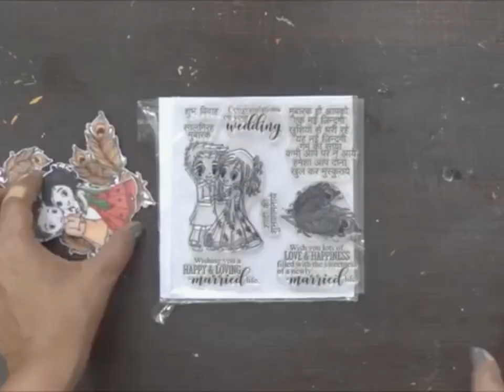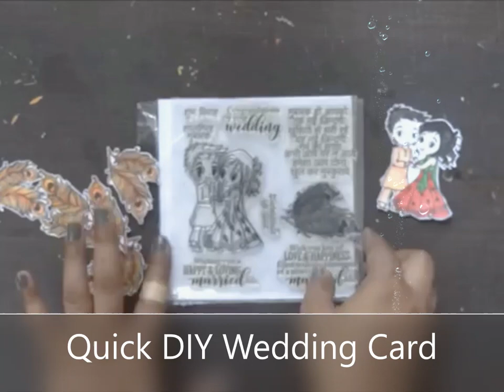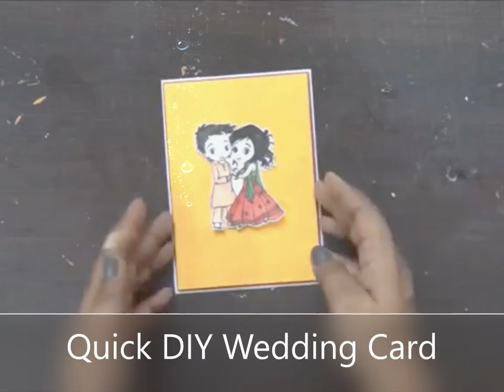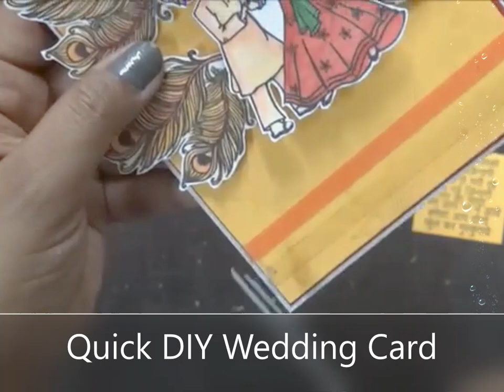Wedding Return Gift Ideas: How To Make A Gift Box & Quick DIY Wedding Gift Card Pop-up|step by step?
How do you are making a field out of paper step by step?
Steps
Begin with a bit of square paper. ...
Fold the paper in 1/2. ...
Fold the paper in 1/2 along the other facet. ...
Fold the corners to the middle. ...
Fold the top and backside edges to the centre of the square. ...
Unfold the square along one aspect. ...
Fold the long edges to the centre.

As for how to make a Quick DIY Wedding Gift Card Pop-up: Those simple DIY wedding gifts convey extra which means that something you can get off ... Discover the couple's first dance track—or, another memorable verse—and ... After a short coat of spray paint, peel the letters unfastened to reveal the patterned prose. ... Draw simple shapes onto a porcelain plate. In another purpose, Any other wedding DIY for this remaining wedding season. I whipped this up in much less than 1/2 an hour the day of the marriage for an antique buddy who married his first-rate buddy closing weekend! This kind of short and clean craft, however, will genuinely galvanize the recipient.

Title Love Song
Artist Max McFerren
GENS Dance & Electronic